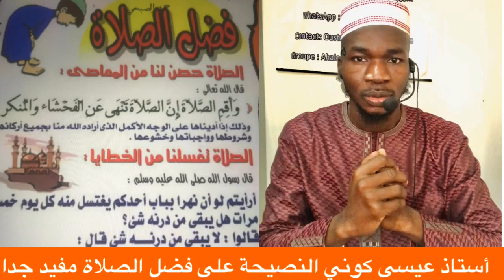Oustaz Issa kone Sur Quelques conseils sur les vertus de la prière sont très utiles svp ecoutez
الأستاذ الفاضل عيسى كوني بعض
النصيحة على الفضائل الصلاة في القرآن والسنة
oustaz issa Koné Sur Quelques conseils sur les vertus de la prière sont très utiles 🎤🎤🎤🎤🎤🎤👇👇👇👇👇svp ecoutez c’est intéressant d’écouter svp attentivement